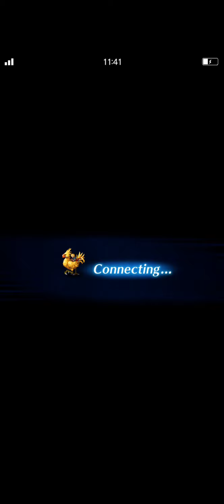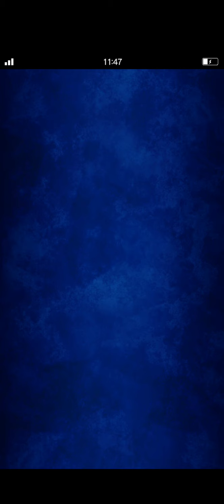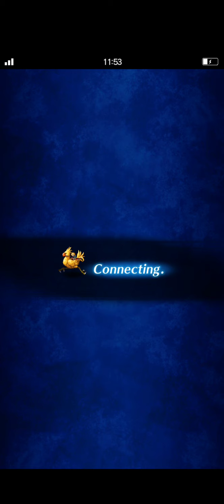FFBE-JP Tower of Hero#3 day3